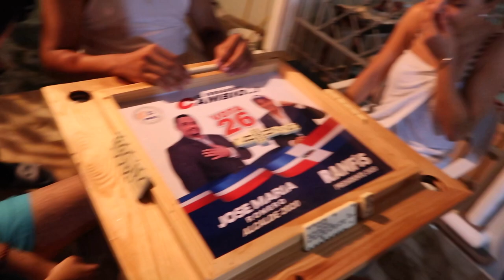Girl takes a bad fall dancing to Roddy Rich (The Box) ! - Dominican Republic Trip pt 2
One of my friends got wayyy to turnt up to Roddy Rich and paid a hefty price for it lol